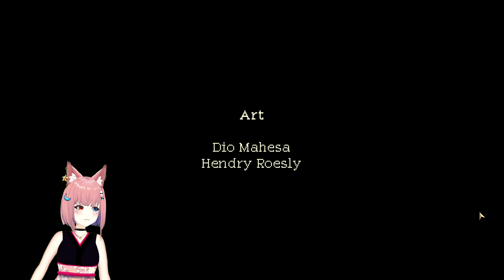So many stories! [Coffee Talk, part 1]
We're starting a new series. Stories! Heartbreak! Love! Fantasy!

Let's start Coffee Talk